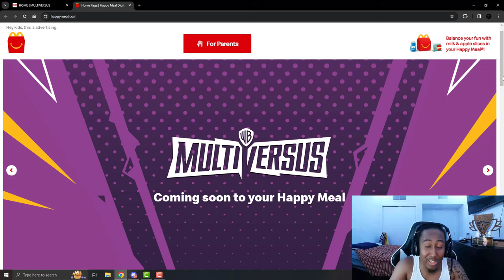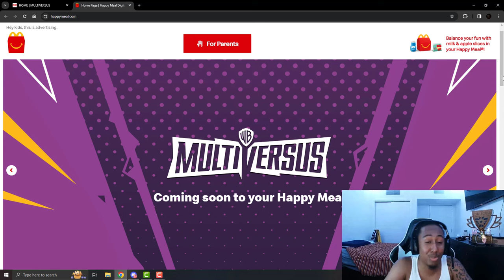Multiversus X Mcdonalds COMING SOON